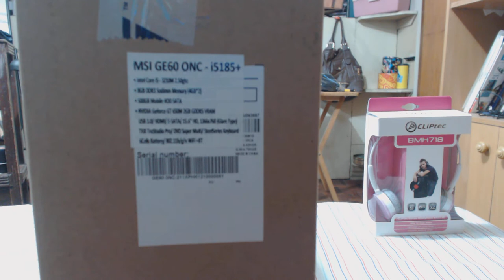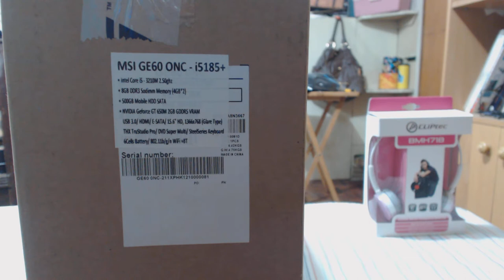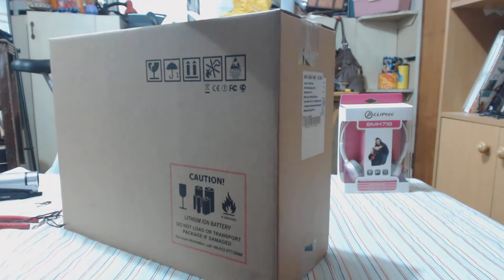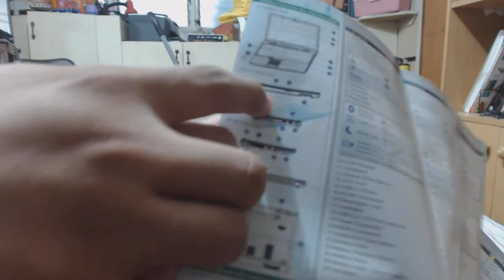Unboxing - MSi GE60 - i5185+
Technical Specifications:
Intel Core i5 - 3210m (2.5ghz)
8GB DDR3 RAM
500GB HDD
Nvidia Geforece GT 650M 2GB DDR5